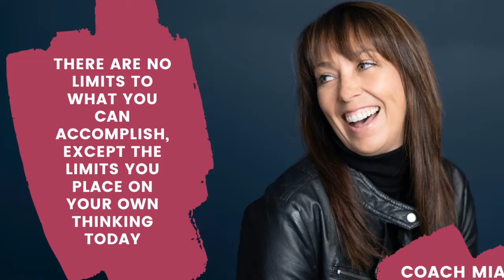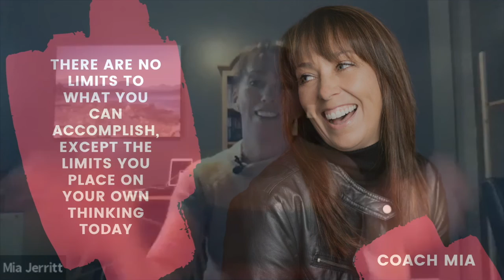TAPPING INTO YOUR GREATNESS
Accredited Life Coach Mia Jerritt talks to Speaker, Author, Mindset Coach, Moving to Happiness Petra Kolber about stepping into your greatness and owning your potential.